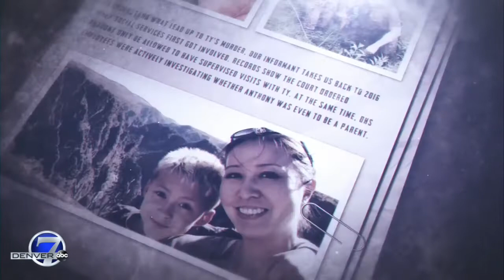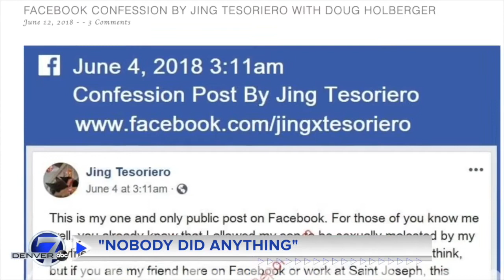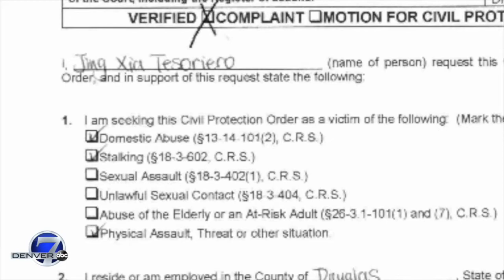Part 1: The murder of Ty Tesoriero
This is a story about control, online harassment, and a 10-year-old boy caught in the middle. A deadly encounter, the boy's mother says could have been prevented